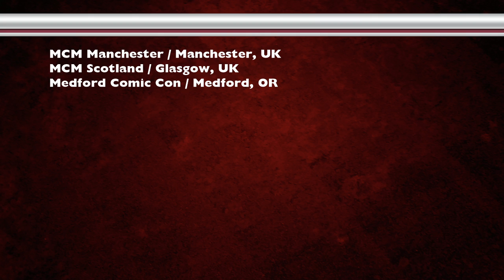COMICON SCHEDULE UPDATE -- Apr 20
GOING VIRTUAL
Hazard Con / Erie, PA -- Jul 10
KogaraCon / Edison, NJ -- May 15

POSTPONED
Iron Fest Gothic / Lithgow, NSW, AUS [Oct TBD]

CANCELLED
Anime Festival Orlando / Orlando, FL
HerdCon / Huntington, WV
Hibanacon / Milton Keynes, UK
The Highlanders / Birmingham, UK
Indiana Toy & Comic Expo / Bloomington, IN
JAFAX / Allendale Charter Township, MI
Japan Addict / Strasbourg, FRA
Japan Expo / Paris, FRA
Kami-Con / Birmingham, AL
Just Fur the Weekend / Bristol, UK
Joliet Public Library Star Wars Day / Joliet, IL
Kira Kira Con / Charlotte, NC
LeakyCon / Orlando, FL
Long Beach Comic Con / Long Beach, CA
MCM Manchester / Manchester, UK
MCM Scotland / Glasgow, UK
Medford Comic Con / Medford, OR